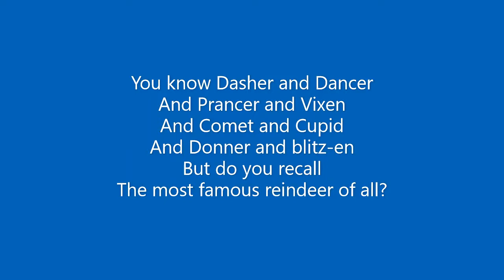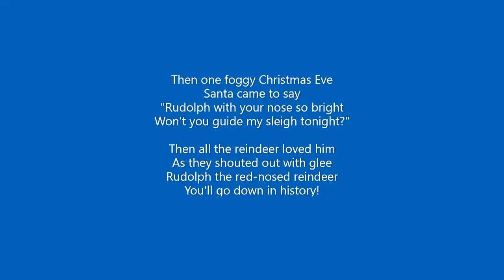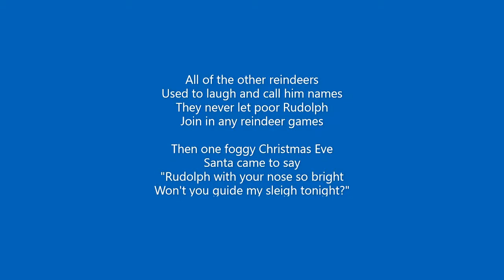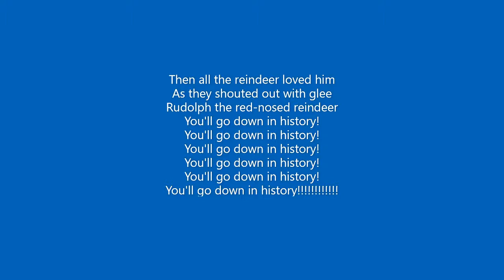Culture (Joseph Hill) Christmas Song Rudolph the red nosed reindeer with lyrics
Culture (Joseph Hill) Rudolph the red nosed reindeer